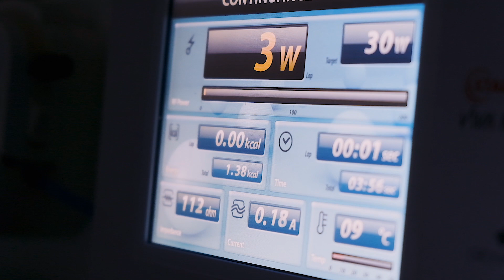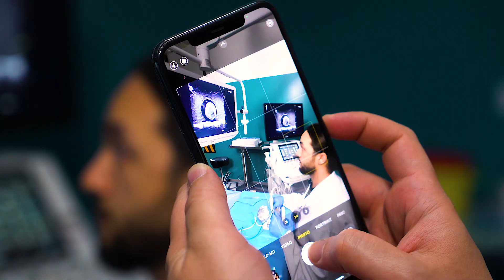Thyroid RFA International Professional Training short ver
This content is for healthcare professionals in countries where STARmed Co. Ltd. has obtained applicable regulatory approvals. Product availability and regulatory status may vary by country. Use strictly according to approved indications, instructions, and local regulations. Use outside approved indications or unregistered areas may be illegal. STARmed Co. Ltd. does not promote or endorse unapproved uses. Please verify local regulatory status and approved uses before use.